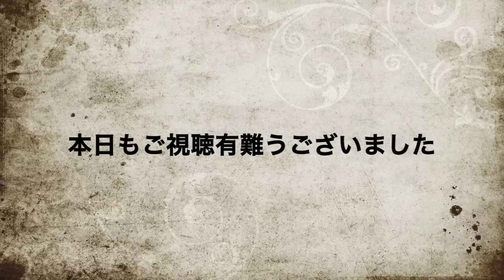普段はお金をかけないけど、珍しくちょっとだけ高いの買ってみた 以前から気になっていた商品ご紹介 まだまだ届くネットショッピング購入品 クリスマスカウントダウンカレンダー12/6〜12/8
いつもご視聴有難うございます。ブラックフライデーには出遅れましたが、最後の最後で滑り込み購入した商品が続々と届いています。いつも買っているものが安く、しかも運ぶ労力なし。来年は事前にスタンバイしたいと思います。気になっていた化粧品、ついに買ってみました。効果はいかに。